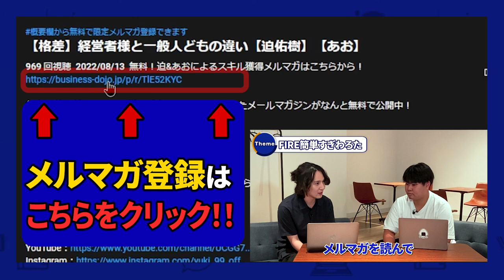【セミリタイア】FIRE簡単すぎワロタww【迫佑樹】【あお】